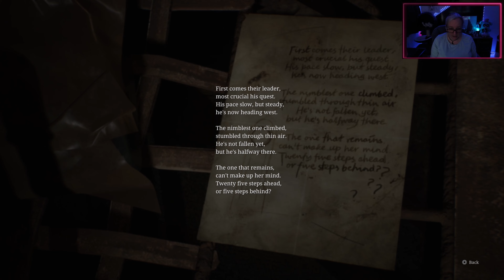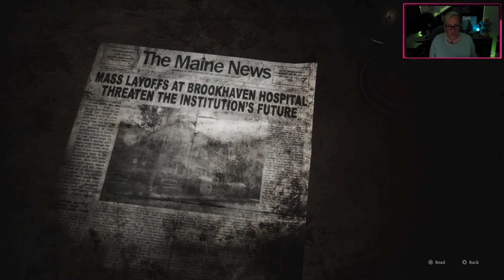Silent Hill 2 Remake - PS5- new - Red Devil Showdown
In my restless dreams, I see that town Silent Hill